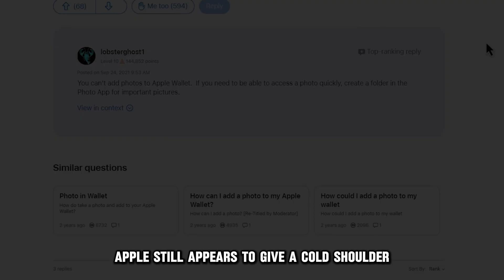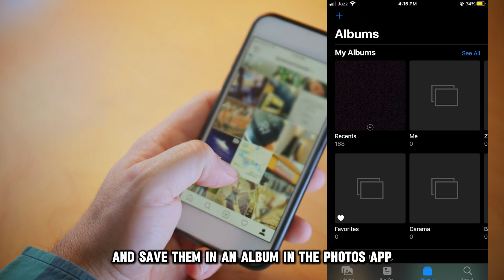Can You Add A Photo To Apple Wallet? (Is It Possible To Save A Photo To Apple Wallet?)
Can You Add A Photo To Apple Wallet? (Is It Possible To Save A Photo To Apple Wallet?). In this video tutorial I will explain if you can add a photo to Apple Wallet.

First off, let's get straight to the point—there's a lot of mixed information out there, and if you've been searching online for a way to add a photo to your Apple Wallet, you might be feeling a bit frustrated. The truth is, while you can’t directly add photos to your Apple Wallet app, you can use third-party apps to do so.

Here’s what you need to know:
Apple Wallet only allows you to add debit or credit cards, but there is no option to add photos. However, other apps have made this process easier. The apps that you can use include:
● Photos application.
● Card manager.
● Pass Card.

Alternatively, you can add the photos into an album. To do this;
● Open the Photos app on your iPhone.
● Tap on Albums.
● Click the plus icon at the top of your screen.
● Select all the photos you wish to include in the album. These photos of your important documents found on the Apple Wallet should have been taken earlier.
● Leave the album open by exiting the Photos app and whenever you open this app, the photos will appear on the screen.

In summary, while you can't manually add a photo to Apple Wallet, there are ways you can use to work around it. Please note that this information is current as of now, but may change in the future.